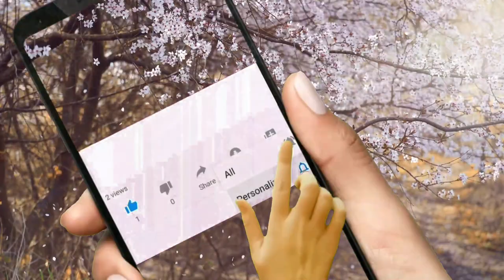Beautiful garden flowers and Relaxing music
A garden is a wonderful place to relax and unwind, especially. When it is filled with beautiful flowers and pleasant music. The vibrant look of flowers will bring some much-needed color to your day and fill the air with a sweet scent. As you pass through, you will be accompanied by soothing music. That will soothe your soul and help you relieve any anxiety or stress. Enjoy a few moments in such peaceful surroundings that will rejuvenate you and leave you ready to take on whatever the day throws at you.